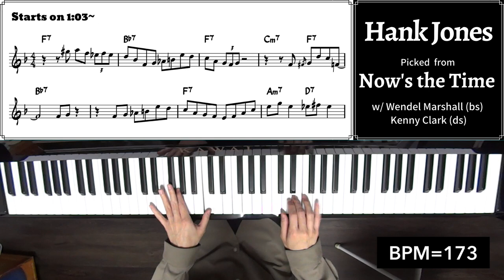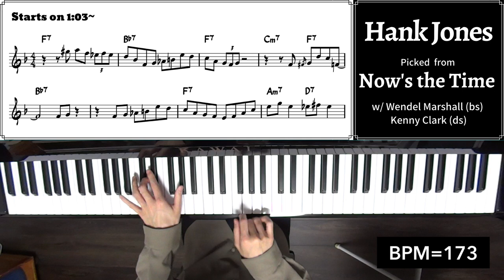A Lick A Week! 89th Week: Hank Jones' Lick on "Now's the Time"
Album Info.

Leader: Hank Jones
Album: The Trio
Song: Now's the Time
Picked Soloist:  Hank Jones
Rhythm Section: Wendel Marshall (bs) & Kenny Clark (ds)